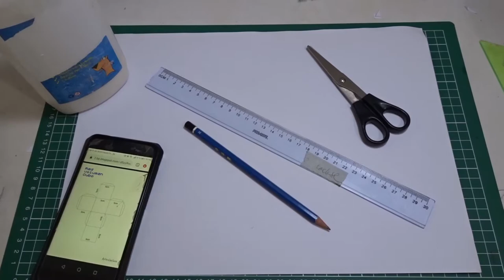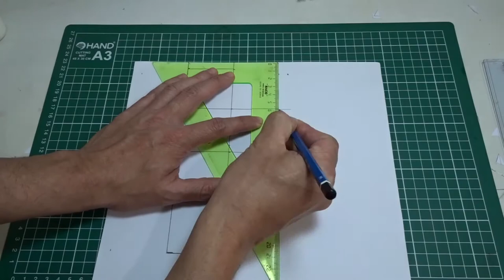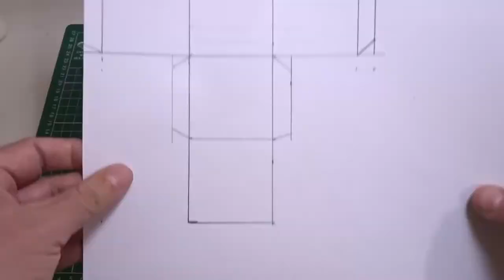Educación Artística: ¿Cómo realizar un cubo? Volumen de un cuadrado (matemáticas)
Esculturas geométricas Artes visuales, Interdisciplinaria.
Educación artística profesor Raul Rosales
Colegio Maria Griselda Valle